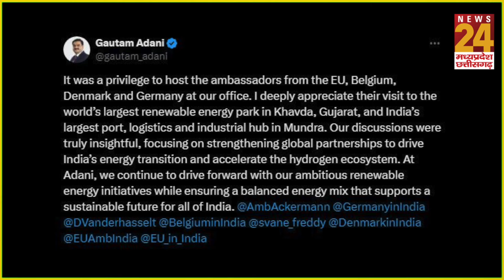Gautam Adani ने की यूरोपीय संघ समेत 4 देशों के राजदूतों की मेजबानी, Meeting के बाद दिया खास संदेश